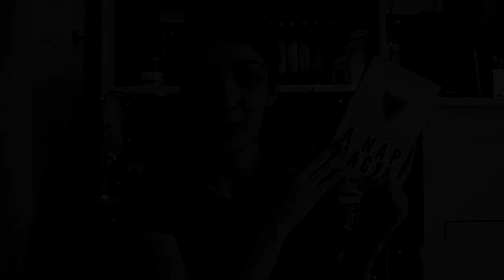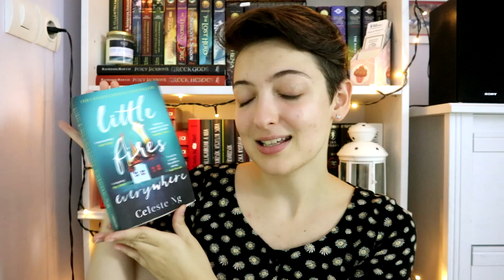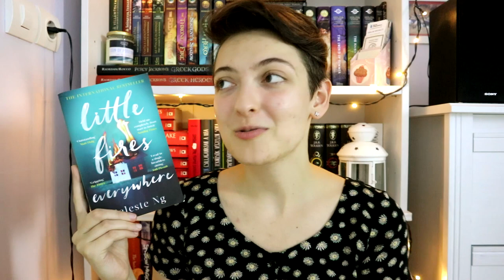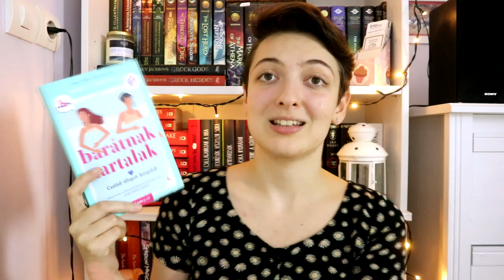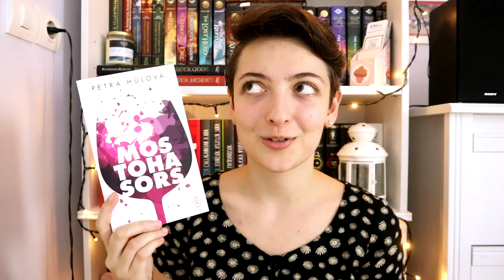Ezt olvastam júliusban | 2020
Júliusnak is vége, úgyhogy ideje összegezni, miket olvastam a hónapban. :)

Említett könyvek:
Natasha Ngan: Girls ​of Paper and Fire (Girls of Paper and Fire Trilogy 1.)